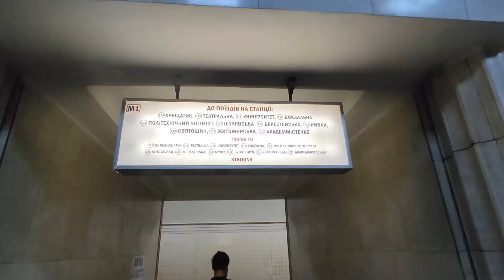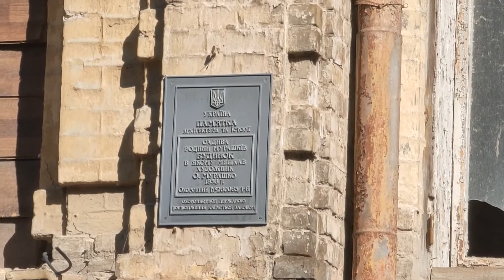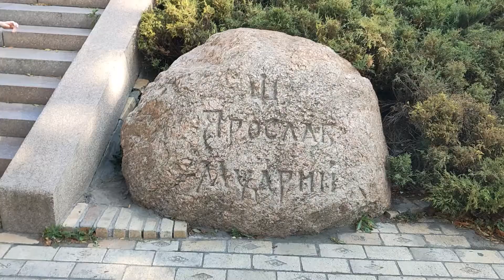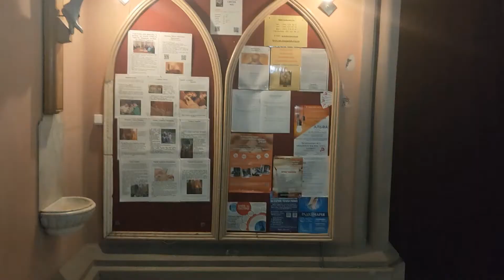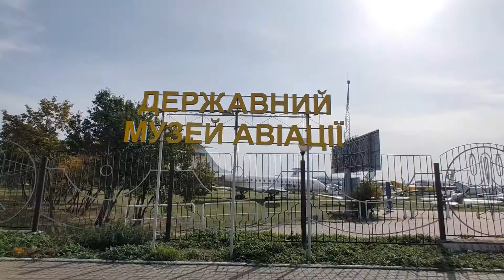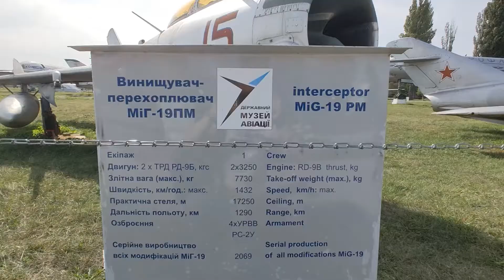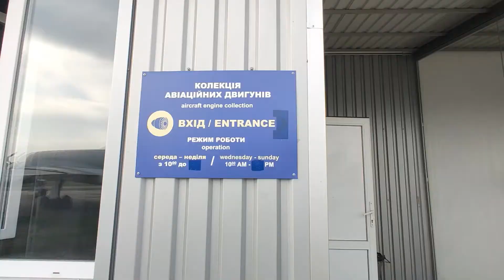Kyiv. Alextar travelog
A new episode about Kyiv (Ukraine).

In the video:
2:23 - Kyiv-Pasazhyrskyi railway station
3:41 - the Metro
4:37 - Khreshchatyk street
5:22 - Independence Square
6:07 - European square
6:57 - People's Friendship Arch and observation deck
7:40 - Klitschko pedestrian-bicycle bridge
9:11 - a manor of Murashko
9:42 - Saint Sophia Cathedral and Sophia square
12:32 - The Golden Gate
13:20 - National Opera of Ukraine
13:39 - Olimpiyskiy National Sports Complex
13:46 - St. Nicholas Roman Catholic Cathedral
16:37 - Chocolate house, Iskul-Hildenbrand House and Kovalevkiy Manor
16:55 - The Verkhovna Rada of Ukraine
17:52 - Mariyinsky Palace
18:04 - Mariyinsky Park
18:41 - State Aviation Museum